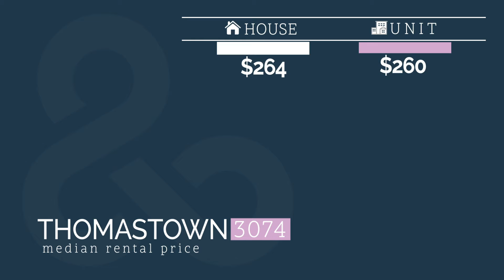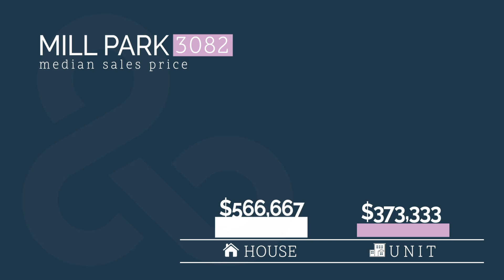Whittlesea Postcode Property Report, June 2018 - Love&Co